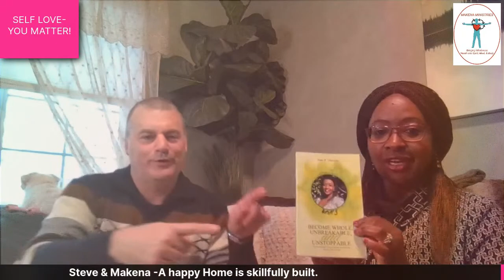THE POWER OF COMMON PURPOSE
THE POWER OF COMMON PURPOSE                                   "   14 These all continued with one [d]accord in prayer [e]and supplication, with the women and Mary the mother of Jesus, and with His brothers." Acts 1 NKJV.                                      " 13 And you will seek Me and find Me, when you search for Me with all your heart. 14 I will be found by you, says the Lord," Jeremiah 29:11-14 NKJV